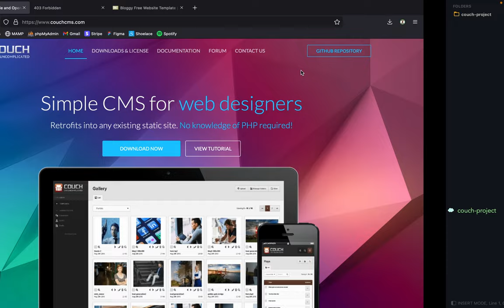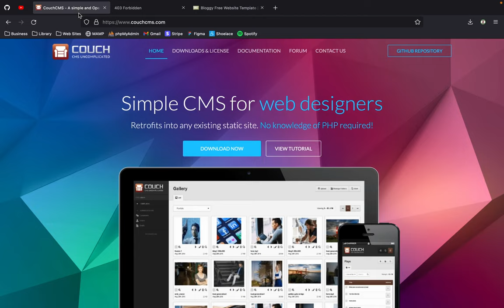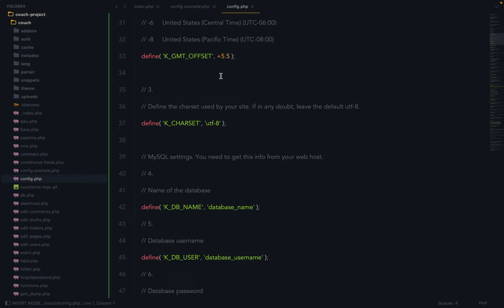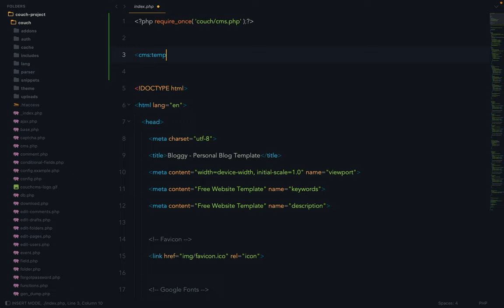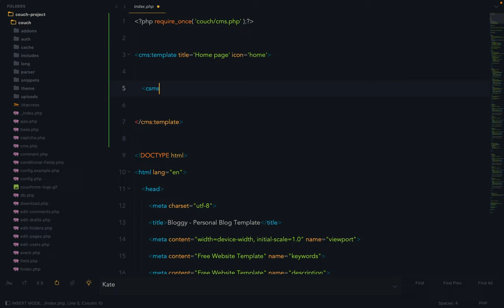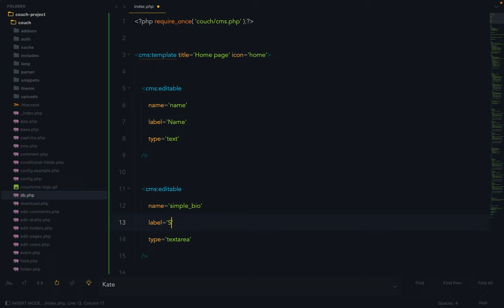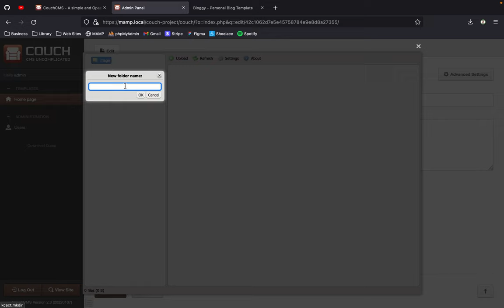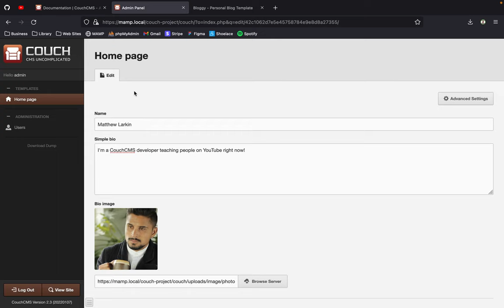How to make a static HTML website editable with CouchCMS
In this video, we install CouchCMS a content management system that will help us make our static website content editable. We install CouchCMS alongside a free HTML blog static template and introduce a few Couch tags to get you started toward a fully editable website!

CouchCMS is designed for anyone, regardless of skill level, who knows some HTML or has access to an HTML website template. Couch requires no knowledge of PHP, JavaScript, or CSS. Of course, knowing these skills can help you build even better sites, but for this series, all you need to know is basic HTML. No PHP, CSS, or JavaScript experience required. 👌

In future episodes, we'll learn how to embed reusable content, such as headers, navigation, and footers. In future series, we'll cover how to build other types of applications using CouchCMS, such as a note taking application that allows user registration, forgot password features, and more. Don't worry; all of this is much easier than it sounds if you're using CouchCMS (relax, you're on the couch) 👍

** Links  🔗 🔗 🔗